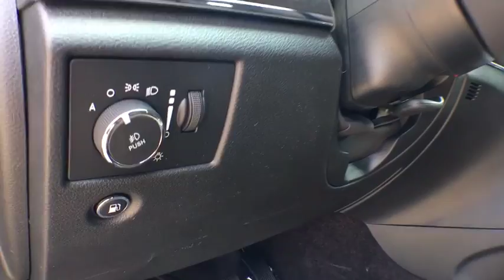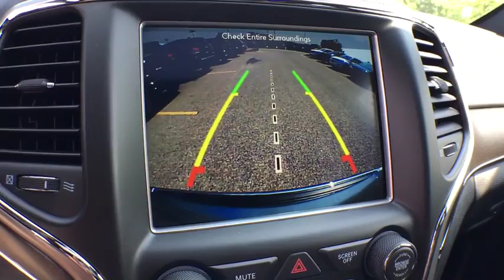2018 Jeep Grand Cherokee Grand Rapids, Kalamazoo, Lansing, Muskegon, Hudsonville, MI 180993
Billet Silver Metallic N 2018 Jeep Grand Cherokee available in Grand Rapids, Michigan at Zeigler CDJR Grandville. Servicing the Kalamazoo, Lansing, Muskegon, Hudsonville, MI area.

4200 Parkway Place Dr SW

 Price includes: $2,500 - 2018 GL-MW Retail Consumer Cash **CJ1. Exp. 07/05/2018, $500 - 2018 Jeep Celebration Retail Bonus Cash 28HJX. Exp. 07/05/2018